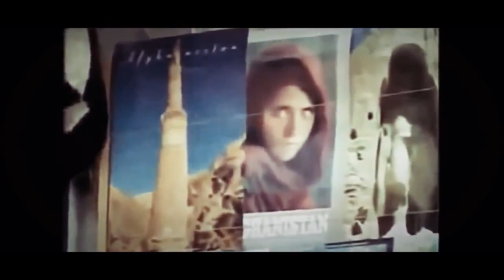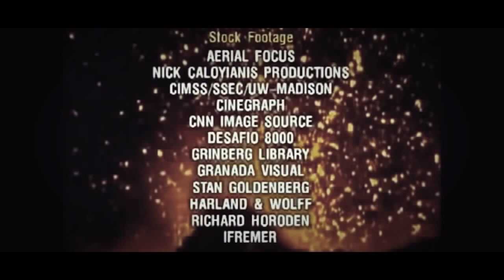Most Amazing Moments National Geographic [Full Documentary HD]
The Most Extreme Venom National Geographic The Most Extreme HD (National Geographic) Documentary Most Extreme National Geographic Venom HD ...

Most Beautiful Colorful Birds (National Geographic) Most Beautiful Colorful Birds (National Geographic) Most Beautiful Colorful Birds National Geographic Most ...

National Geographic Documentary 2015 The Lost World of Atlantis Full Documentary HD National Geographic Documentary 2015 The Lost World of Atlantis Full ...

National Geographic Documentary - Bermuda Triangle

An amazing documentary about the most amazing moments ever to be captured on video.

full documentary, documentary 2014, documentaries discovery channel, documentary films, documentary history channel, documentary, documentaries, documentarie...